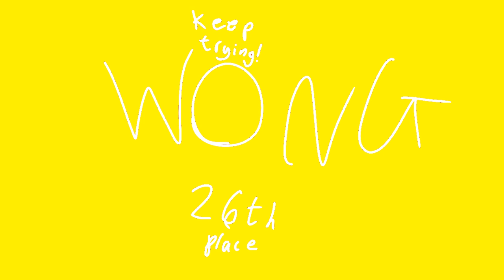Kahoot // Oc Amv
FlipaClip - Kahoot // Oc AMV

Corruptedpaw isn't listening to his mentor but then they had to do kahoot. Corruptedpaw was like "im 100% gon lose"
but Earthpaw lost instead